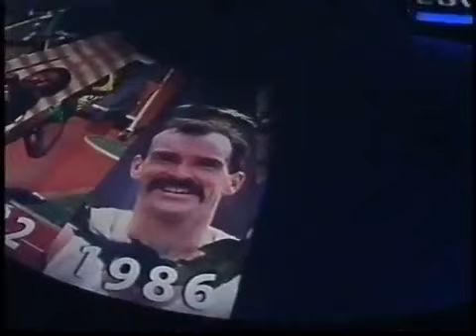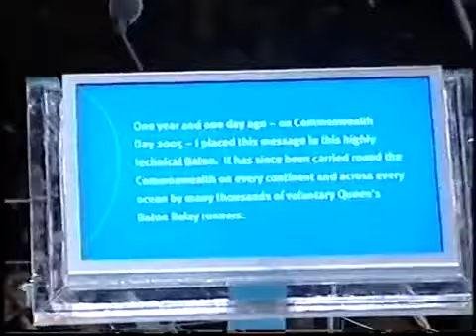2006 Melbourne Commonwealth Games Opening Ceremony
Any redistribution of this content without written consent from The Commonwealth Games Federation is prohibited. Please enjoy.